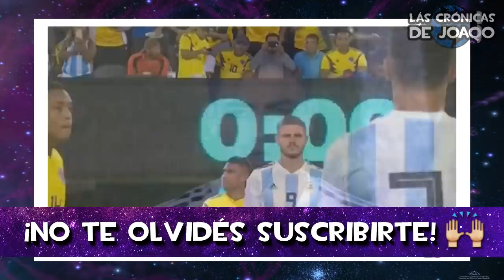PITY MARTINEZ: ¿Qué le dijo Messi? ¿Por qué se fue a la MLS? ¿Burlas a Boca?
Habló el Pity Martinez en una entrevista desde su partida de River Plate al Atlanta United, donde contó el porque de su partida, su relacion con Lionel Messi y la relación con los jugadores de Boca Juniors.